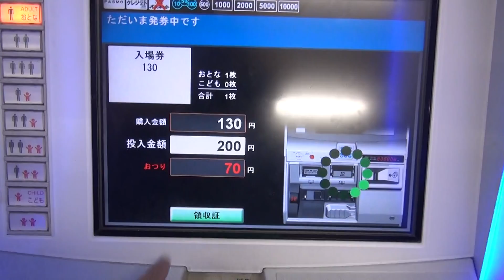小田急新松田駅の券売機で入場券を購入してみた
2015年11月13日（金）撮影。小田急新松田駅の券売機で、入場券130円を購入する動画です。